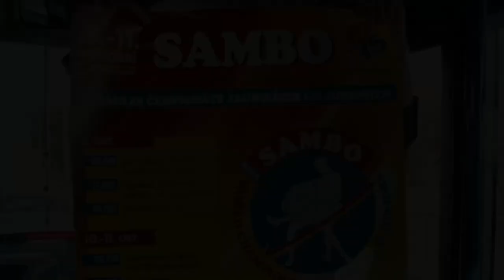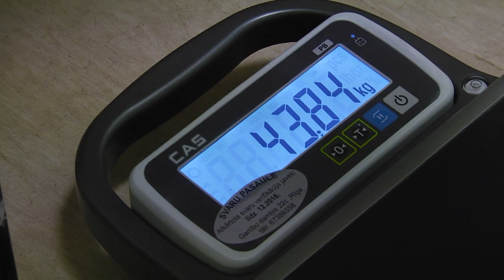Молодежное Первенство мира по самбо 2015 в Риге (Латвия). Накануне старта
- официальный сайт Международной федерации самбо (ФИАС)